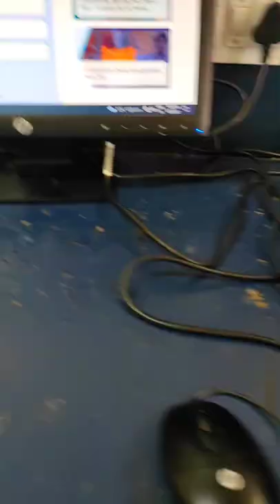computer equipment windows 7 hp